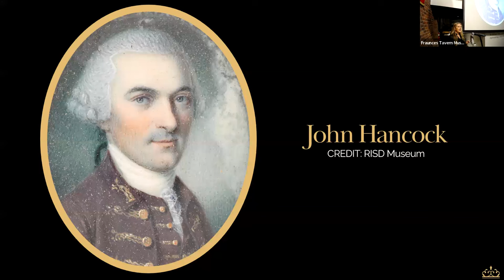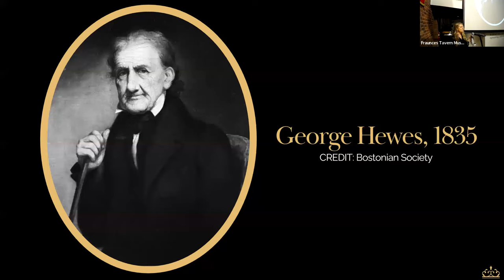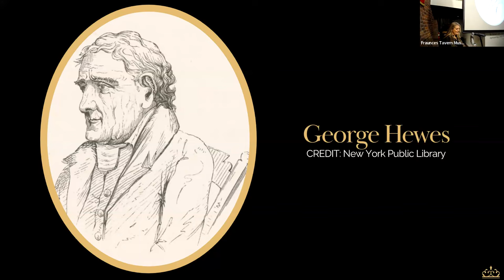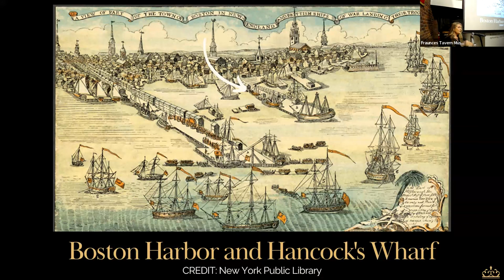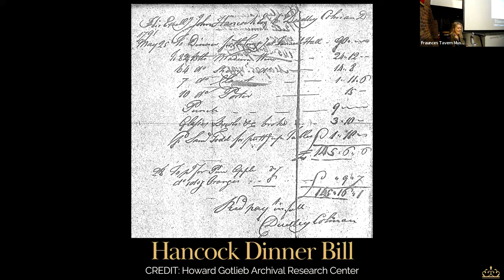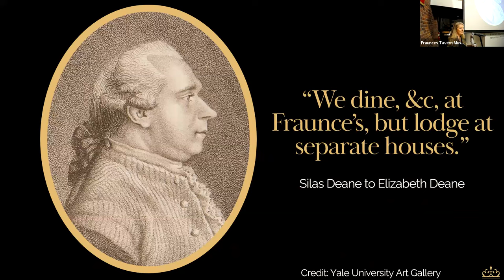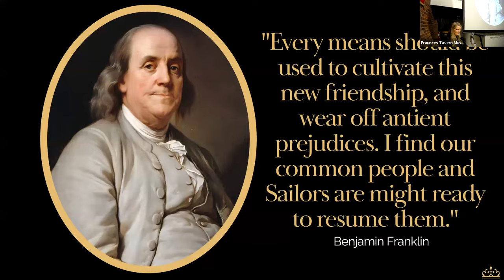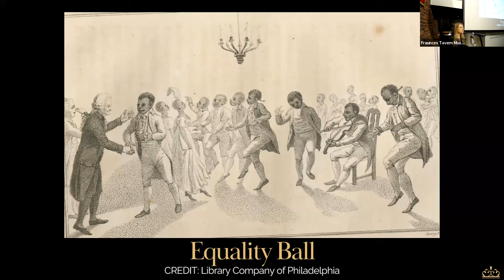Huzzah! Drinking with John Hancock during the American Revolution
When John Hancock needed to win people over, he didn’t talk about resisting taxes or policy improvements; instead, he served alcohol. He offered rum punch and wine at his home and paid for lavish meals in taverns to bring people together. Guests included lower class men, French officers, and Black women and men. By throwing parties, Hancock gained social and political power among myriad groups, which repeatedly paid dividends. He was consistently elected to political office and when he smuggled madeira into Boston, one of the most memorable and violent mobs during colonial resistance defended him.

In this forty-five-minute talk, Brooke Barbier discusses an oft-ignored aspect of colonial life: the high rate of alcohol consumption. Listen to lively and evocative stories that illuminate the critical and complex role that alcohol played in the social, political, and cultural fabric of the American Revolution and how John Hancock used it to his advantage.

This lecture was recorded as part of Fraunces Tavern Museum's Evening Lecture series on Thursday, October 26, 2023.

*The views of the speakers are their own and do not necessarily represent the views of Sons of the Revolution℠ in the State of New York, Inc. or its Fraunces Tavern® Museum.